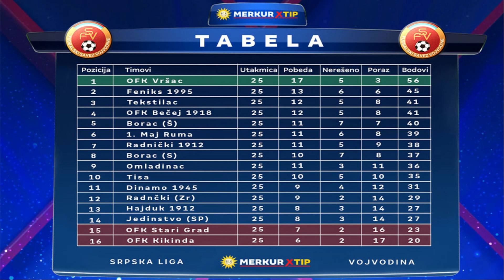RADNIČKI SVE BLIŽE OPSTANKU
Srpska liga grupa "Vojvodina" stigla je do 25. kola, a u poslednjoj prvenstvenoj utakmici fudbaleri Radničkog su savladali pančevački Dinamo i time se približili cilju, a to je opstanak u ovom rangu takmičenja.